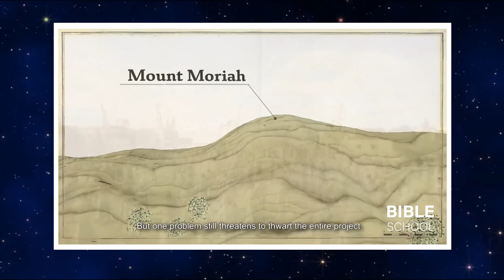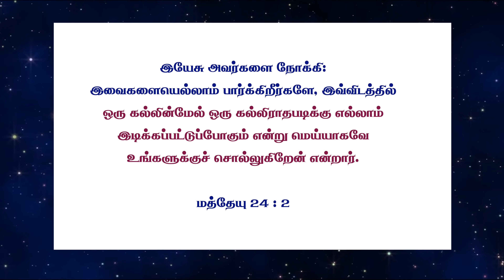இயேசுவின் காலத்தின் பிரம்மாண்ட ஆலயம் | CHRISTIAN MESSAGES | PETER MADHAVAN | TAMIL BIBLE SCHOOL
இதுபோன்ற Tamil Bible School இன் வேதாகம பதிவுகளை நீங்கள் பெற்றுக் கொள்ள விரும்பினால் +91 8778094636 என்ற வாட்ஸ் அப் எண்ணிற்கு Bible Video என்று தகவல் அனுப்புங்கள்.